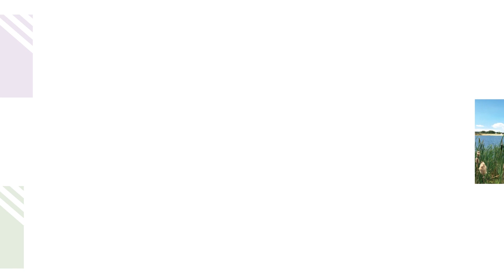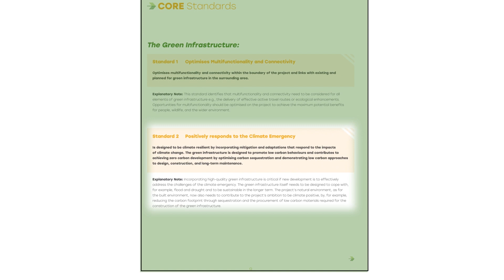Introducing Building with Nature, the UK's first green infrastructure benchmark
Building with Nature have defined what good green infrastructure looks like. The BwN Standards Framework provides the ‘go to’ green infrastructure Standards for industry, offering a voluntary framework that makes it easy for developers and local authorities to put nature at the heart of decision making. BwN accreditation provides an independent verification of meeting the BwN Standards, enabling developers and local authorities to confirm that they are delivering better places for people and wildlife.